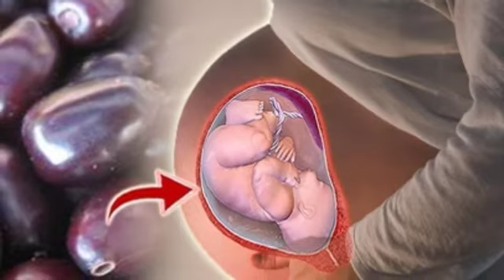Jaman ke fayde | Jaman khane faide | Black plum benefits in urdu | Jaman khane ke fawaid